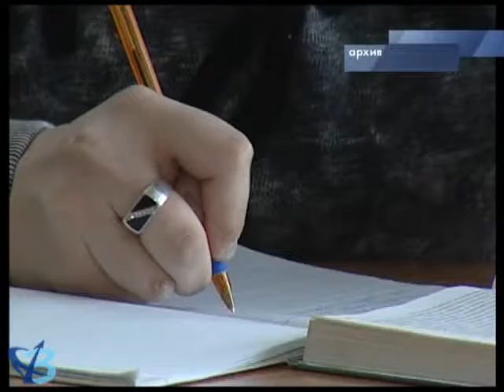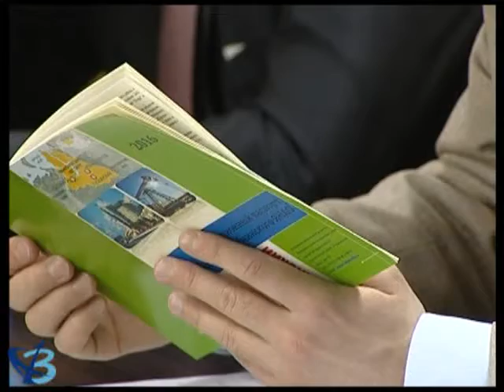Проекты на благо региона 12+